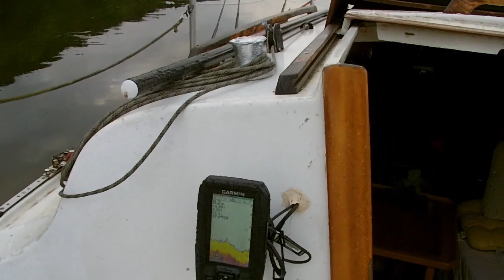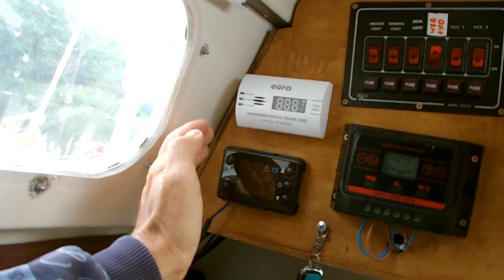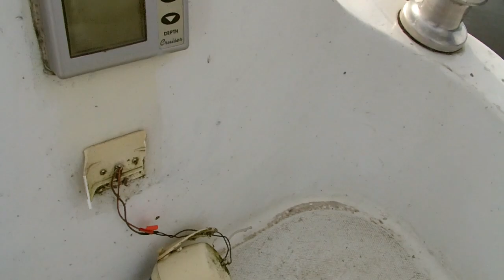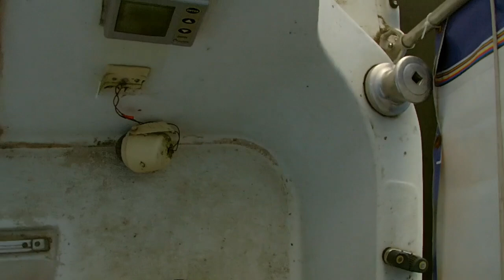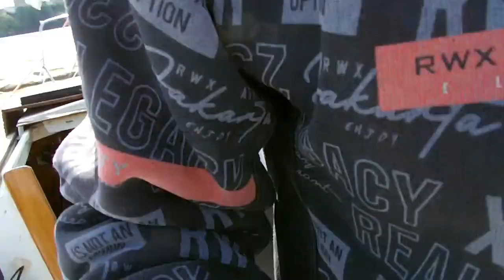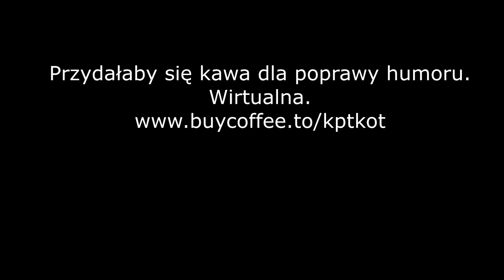Lato'2023 - w górę Wisły cz.3 - jaka piękna katastrofa!😅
Uwaga, klnę! Siarczyście i z entuzjazmem, na samego siebie i swoją głupotę.